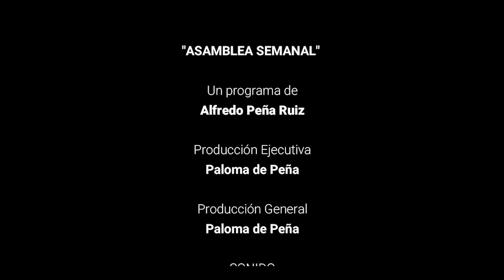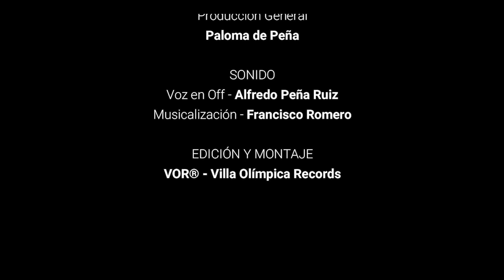SEI VITTIMA DI UN VANGELO PRESENTATO MALE? - 09 LUGLIO 2022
Un programma di: Alfredo Peña Ruiz
Produzione Generale: VOR®
Produzione esecutiva: Paloma de Peña @paloma_de_p